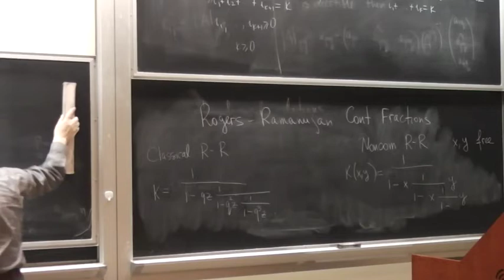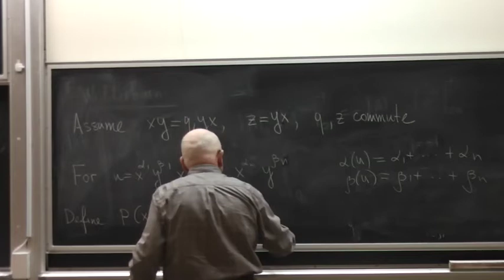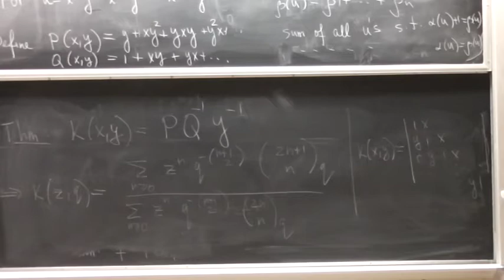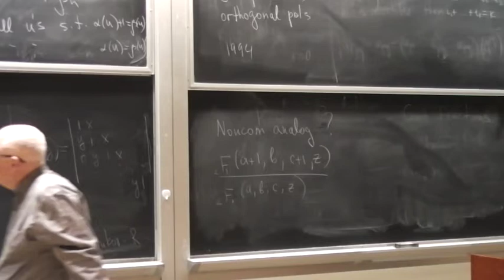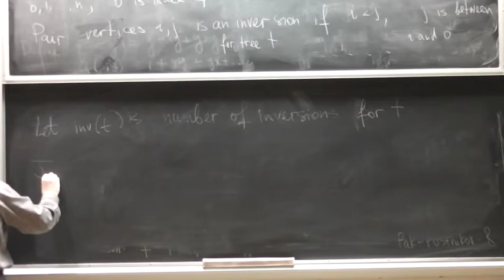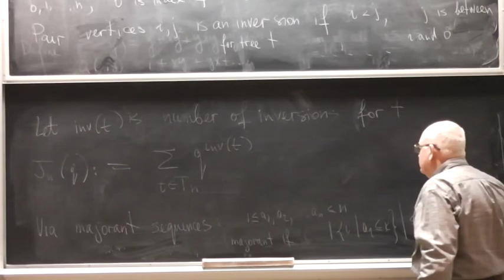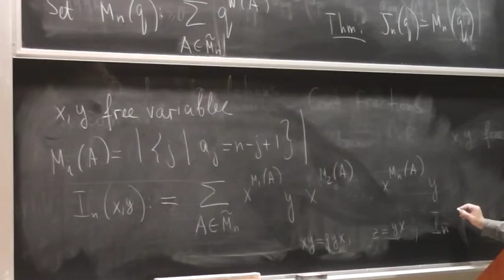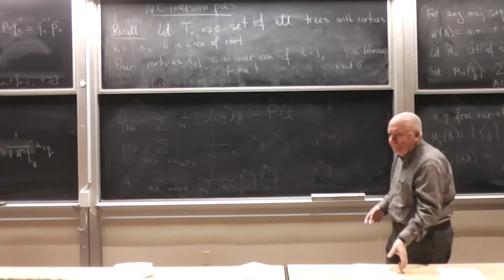Noncommutative Rogers-Ramanujan continued fraction and related results Part 2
Speaker: Vladimir Retakh, Rutgers University
Title: Noncommutative Rogers-Ramanujan continued fraction and related results
Abstract:
          Various applications of quasi-determinants to continued fractions and polynomial equations over non-commutative division rings will be discussed.